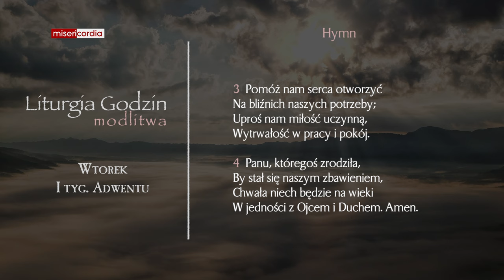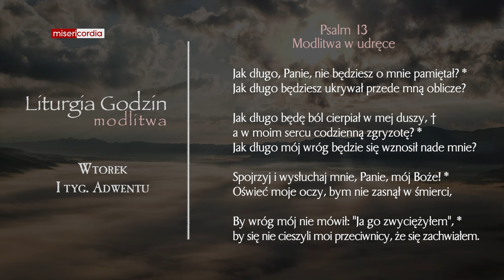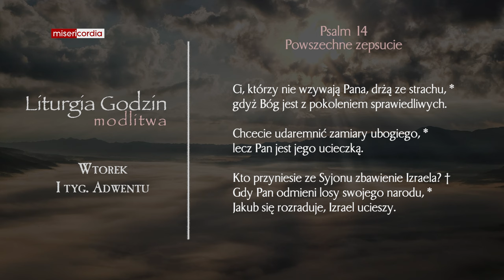Liturgia Godzin | Modlitwa Południowa | Wtorek, I tyg. Adwentu